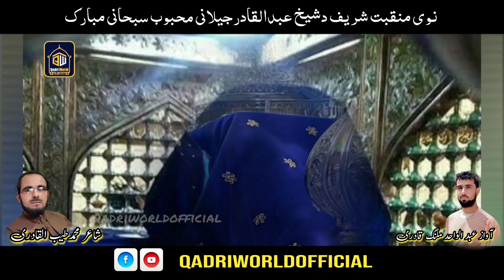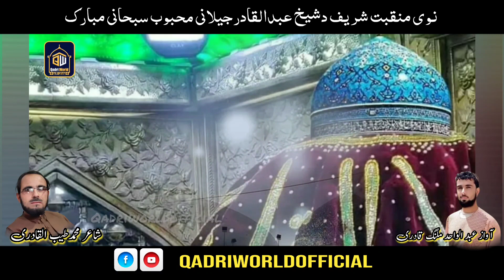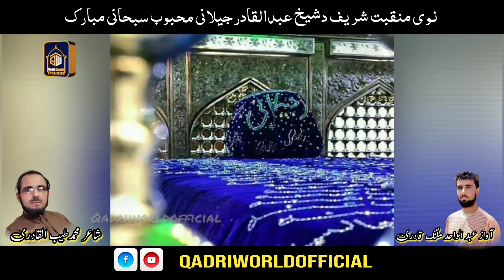Pashto Manqabat Gouseazam dastagir